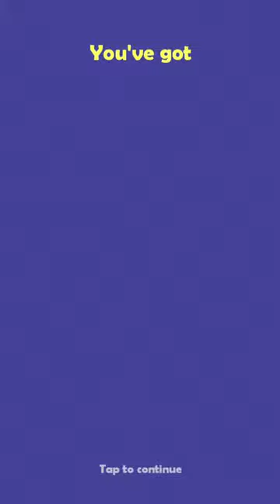S Grade Storm Fury Snake Golden Egg Opening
4 star
four star